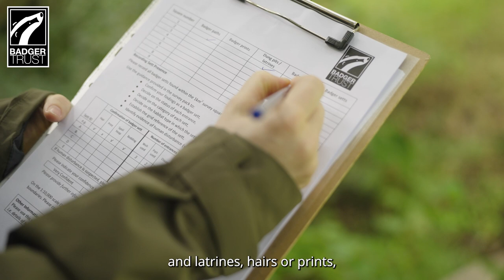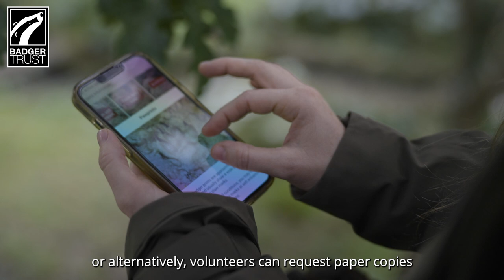STATE OF THE BADGER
State of the Badger is our first citizen science project. In this short film, Dr Hannah Trayford, our Campaigns and Research Manager, explains why and how we're doing this study and our hopes for its impact on badger protection.

Plus, our Youth Ambassador, Rachel Bigsby, talks to zoologist Billy Heaney about identifying badger signs and how you can get involved in the study as a Badger Champion volunteer. And you'll see lots of beautiful badgers too!